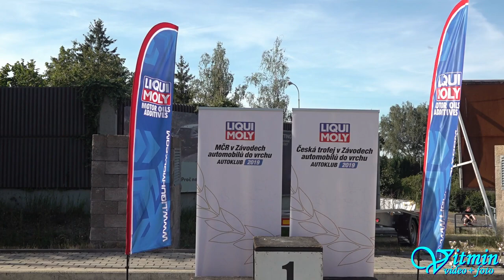Kristýna Fillová - Mitsubishi Black 9 - HOSTR Prix Liberec - Ještěd 2019 - MČR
Kristýna Fillová si na voze Mitsubishi Black 9 dojela pro stříbro ve třídě E2 SH+3000 v MČR při HOSTR Prix Liberec - Ještěd 2019.